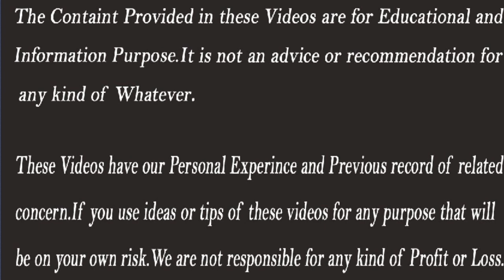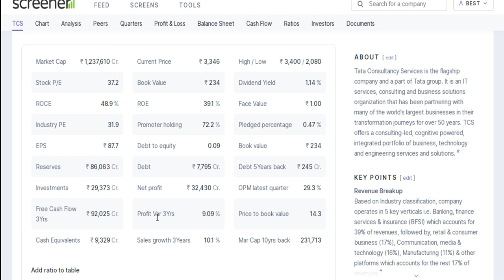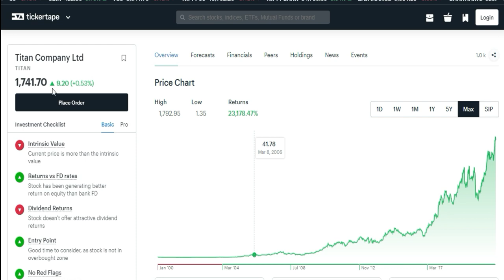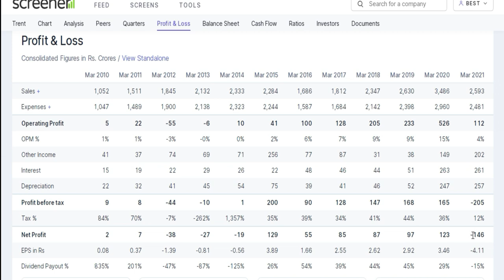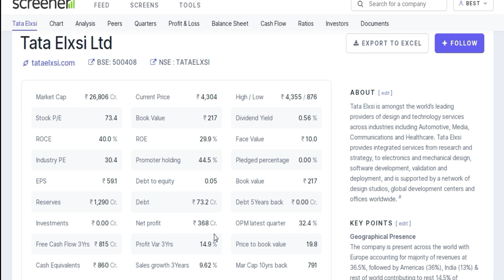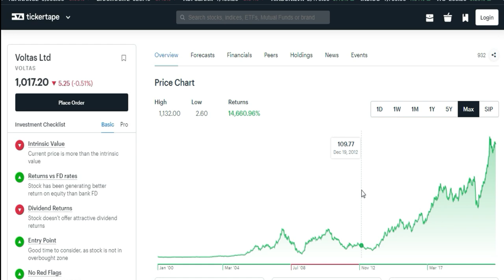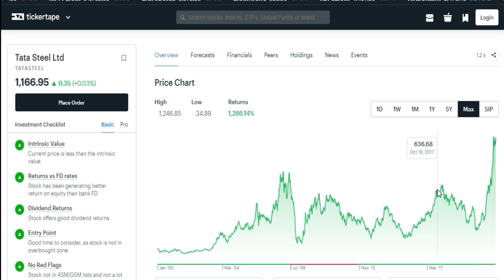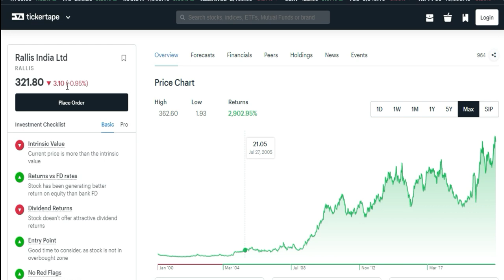Best TATA Shares to Buy for Long Term | Best TATA Share to Buy | TATA Group Companies,Stocks Bazaar